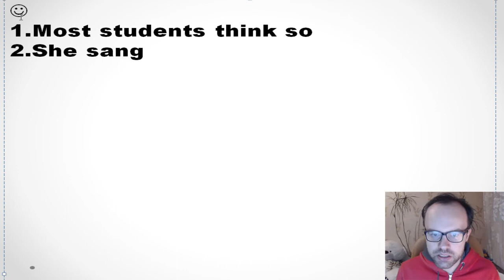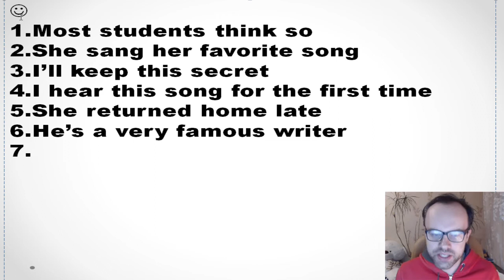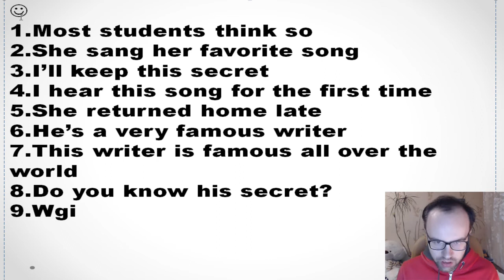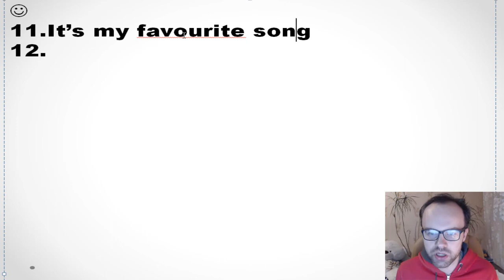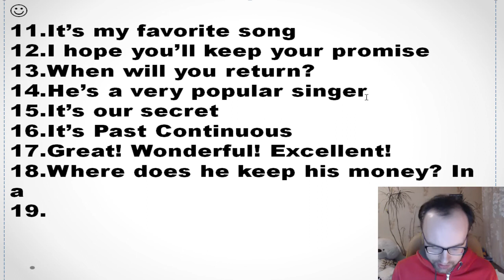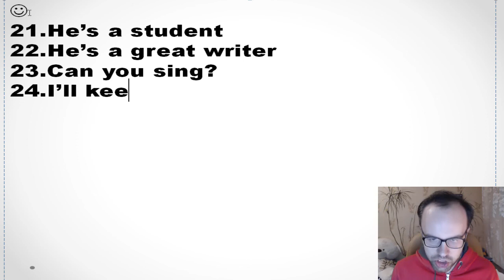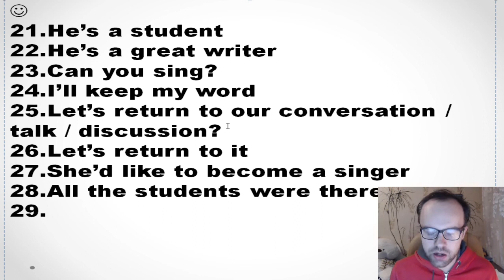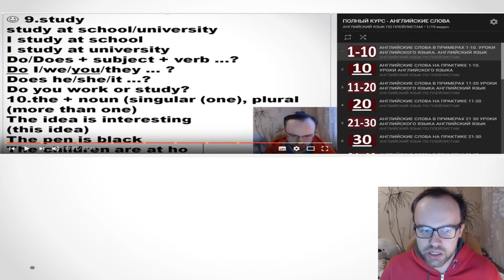АНГЛИЙСКИЕ СЛОВА НА ПРАКТИКЕ 321 330